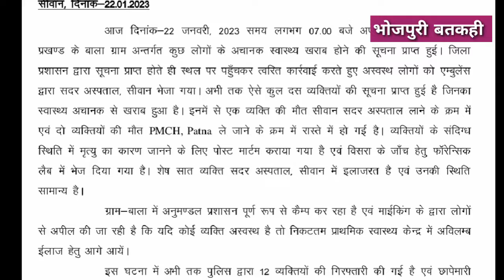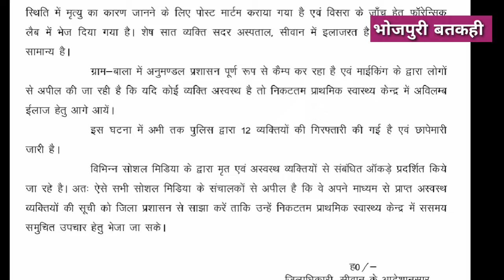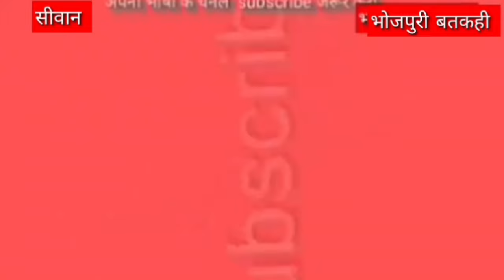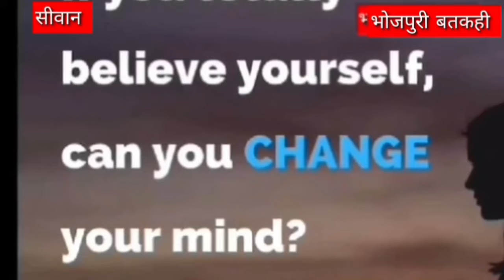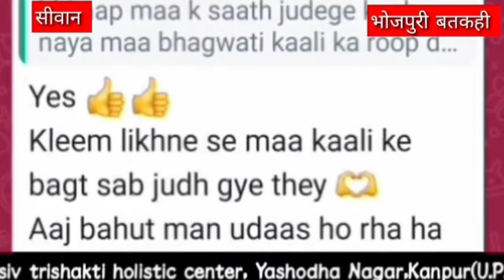अभी siwannews डीएम dm ने जहरीली शराब पर कर दी बड़ी खुलासा, बतकही सनसनी खूलासा